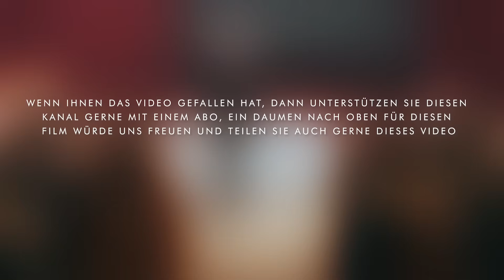Pfarrer Fliege - Glaubt ihnen nicht! Vertraut ihnen nicht! Fürchtet Euch nicht!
Barbing bei Regensburg, 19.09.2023, Eine Veranstaltung der Basisdemokratischen Partei Deutschland - Kreisverband Regensburg

Gegen die massive Propaganda des Staates in den Krisenzeiten von der besonderen Infektionskrankheit, Ukraine und Klimakatastrophe hilft nur ein stabiles Selbstvertrauen, Vertrauen und Gottvertrauen, sonst sind wir verloren.

Nuit Debout bemüht sich um ein breiteres Meinungsspektrum. In unseren Filmen geäußerte Ansichten müssen nicht die Sichtweise von Nuit Debout widerspiegeln. Nuit Debout ist parteiunabhängig und dieser Vortrag wurde zur Förderung der Diskussion über das Thema hochgeladen.